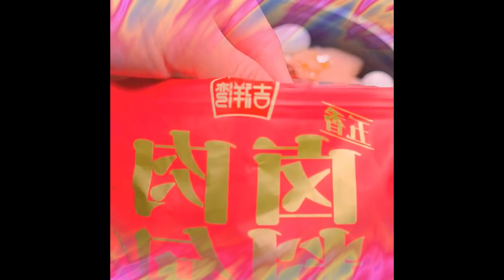Why is the garlic chili sauce at the barbecue restaurant so delicious Foods 2